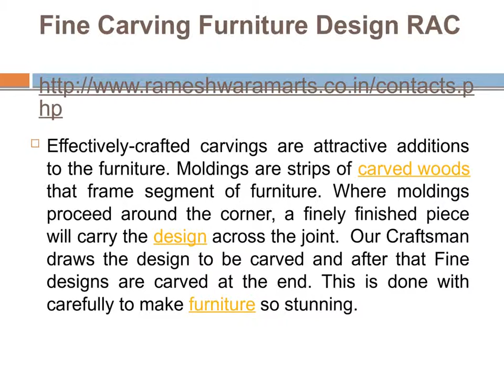Fine Carving Furniture Design RAC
Rameshwaram Arts & Crafts is the largest manufacturer of beautiful and Exotic Carving Furniture. Carving is the finest work initiate in furniture. This creativity permits the carving to highlight the grain of the wood. It’s all done one piece by those who are wood carving experts. We have various ranges of elegant designs, patterns, colors and sizes of carving furniture available at most effective rates.

Effectively-crafted carvings are attractive additions to the furniture. Moldings are strips of carved woods that frame segment of furniture. Where moldings proceed around the corner, a finely finished piece will carry the design across the joint.  Our Craftsman draws the design to be carved and after that Fine designs are carved at the end. This is done with carefully to make furniture so stunning.
Our offered carving furniture and their products are used to enhance the beauty of your home, office, hotel, restaurants etc. Our carved furniture is known for its high quality and durability and available at reasonable rates. All range of Carving Furniture such as Dining Room Furniture, Living Room Furniture, Bedroom Furniture and Kitchen Furniture are available.

Address – 22, RMV Compound, Dr. B.L. Margh, Gulab Bagh Road, Udaipur-313001 (Rajasthan) INDIA
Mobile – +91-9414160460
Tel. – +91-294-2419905